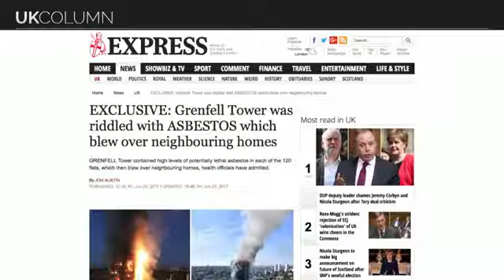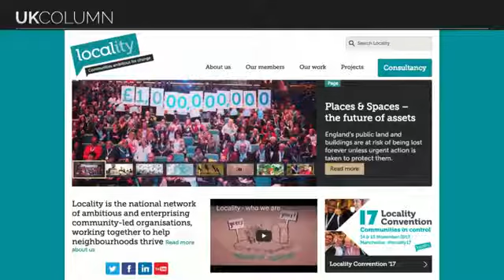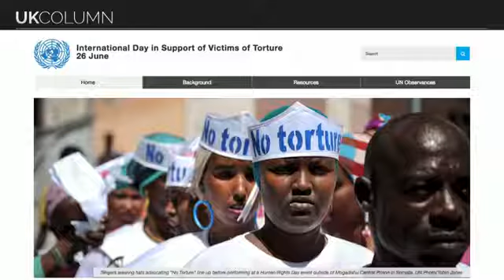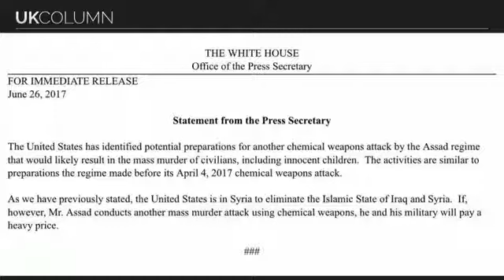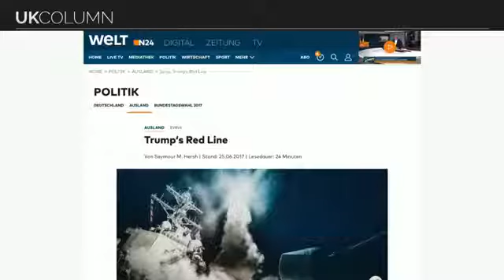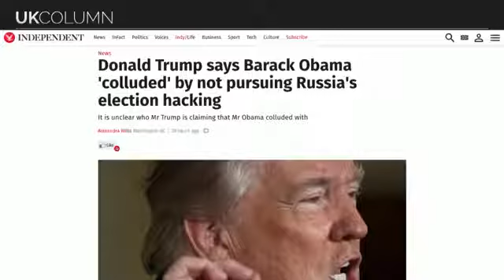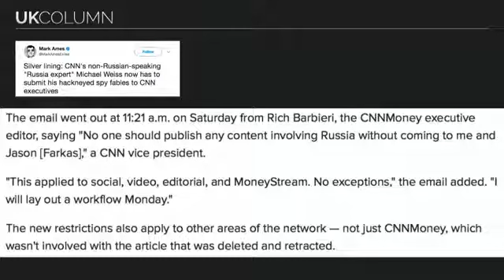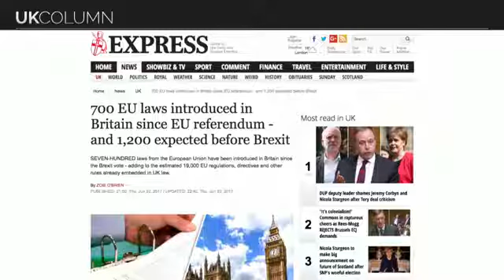UK Column Tuesday 27/06/2017: The Grenfell Will Not Go Away One.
UK Column Tuesday 27/06/2017:

The Grenfell Will Not Go Away One.